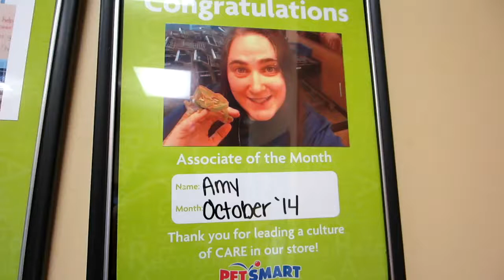796 - Vlog 11/13/2014 - So Fancy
11/13/2014 - So Fancy